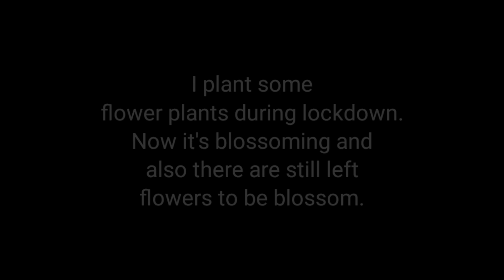My Small Home Garden During Lockdown | A Film By Nikon 85mm 1.8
I plant many flower plants during lockdown and now it's blossoming and also there are still left flowers to be blossom.